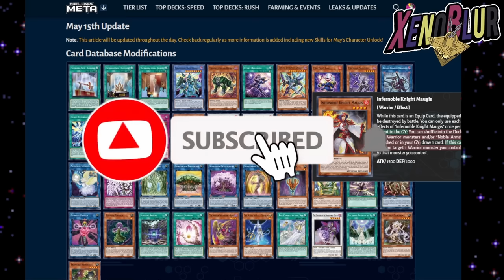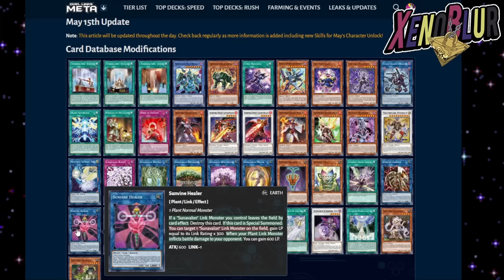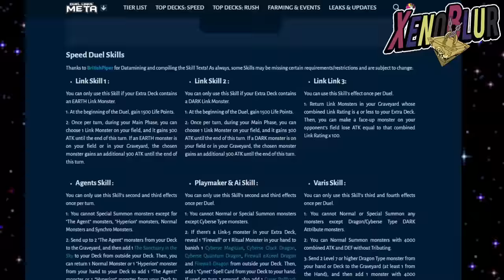PROXIMA CAJA con Rokket, Infernoble y Planta!? FILTRACIONES | Yu-Gi-Oh! Duel Links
FILTRACIONES de POSIBLES Cartas de la Próxima Caja